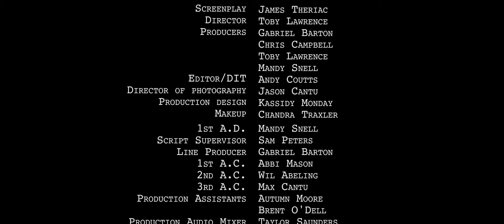THE ECLIPSE (2018)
The ozone layer has been depleted and the power has gone out. A young woman, Kass, treks out into the burning sun to save her community, before they all die from the heat.